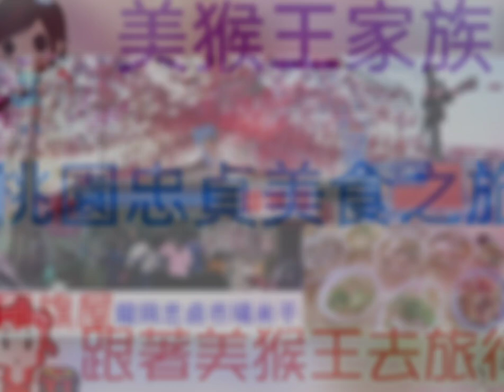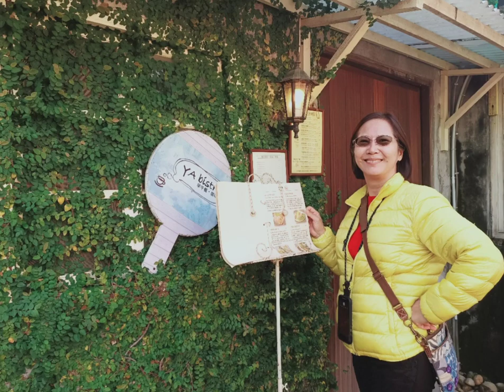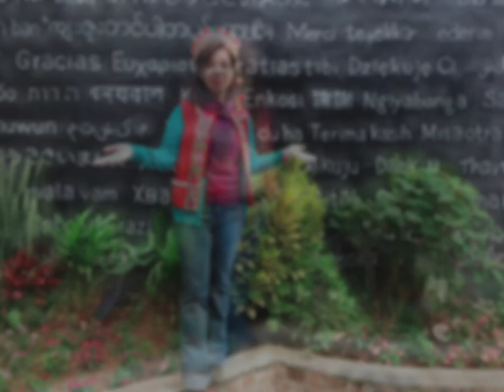2021/11/13(星期六)桃園忠貞美食之旅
享有「桃園將軍村」美名的馬祖新村，並非因當地居民來自馬祖而得名，而是當年蔣總統夫人宋美齡帶領勞軍團前往馬祖慰問時，為了穩定軍心，提出安置這些駐守在前線官兵在台眷屬的需求，而建造了現在的馬祖新村。
第一批眷舍就在民國四十六年完成，並分配給陸軍84師少將官與眷屬居住，而成為龍岡當地第一個眷村。居民也六戶擴大成後來約有兩百二十六戶，採棋盤式道路並搭配魚骨式村舍配置，營造出獨門獨戶的居住空間，周邊則陸續增設了活動中心、禮堂、社區公園、草球場、涼亭等公共設施，形自給自足的半封閉式眷村聚落，並在民國八十七年獲得全國模範社區，帶給全村相當大的鼓勵。

桃園雖然不是全國眷村最多的地方，卻眷村文化保存運動中相當重要的地區。正因為眷村的形成在歷史轉變中扮演著重要的角色，可說從聚落建築到人文風情都是無可取代的特有文化與生活特色，所以在當地居民陸續搬遷至改建後的陸光五村後，桃園市政府文化局開始推動眷村的保存，馬祖新村是繼台北四四南村之後，全國第二個以「化資產保存法」保存的眷村，並在民國九十三年被登錄為歷史建築，給予文化資產的身份，後來再被國防部選定為全台十三個眷村文化保存園區，也是中壢市第一個透過文化資產保存的眷村。

 忠貞新村
中華民國政府於1954年間為第一批撤退來臺的泰緬孤軍興建的眷村之一
忠貞新村位於臺灣桃園市中壢區與平鎮區交界處的龍岡地區[註 1]，是中華民國政府於1954年間為第一批撤退來臺的泰緬孤軍興建的眷村之一。因國防部推動國軍老舊眷村改建計畫，於2005年初拆除

1949年11月，中國人民解放軍第二野戰軍向中華民國政府及其領導的中華民國國軍發動西南戰役。12月初，時任雲南省政府主席盧漢通電投共，其後劉文輝（時任西康省政府主席）、鄧錫侯、潘文華等國軍將領亦率部投共。雲南省會昆明淪陷，雲南省政府消亡；至12月底，解放軍已基本佔領雲南全境[2][3]。李彌於12月21日就任為新任雲南省政府主席，之後以緬甸北部的猛撒為基地建立雲南反共救國軍，繼續與解放軍對抗；後因緬甸政府向聯合國提出控訴國軍侵占其國土，中華民國政府與美、泰、緬等國會商後，決議撤回在緬軍隊[4][5][6][7]。1953年底，李彌率雲南反共救國軍一九三師部隊與眷屬分批撤往臺灣，轄下段希文等則接獲密令留下，成為後來的泰緬孤軍[8][9]。來臺的國軍部隊與眷屬共一萬多人，重新整編成軍官三大隊、步兵三營，設指揮部於新竹，由國防部賦名「忠貞部隊」，象徵滇緬軍眷的忠貞精神；原分置於溪洲、大林、霧峰等台灣糖業公司糖廠倉庫內暫居，後由國防部於1954年秋天於桃園中壢市（現中壢區）與平鎮市（現平鎮區）交界處的龍岡地區興建眷村共534戶（一說503戶），並依部隊番號命名為「忠貞新村」[10][11][12]。該村之後也接納了一些在一江山島戰役中陣亡國軍的遺族[13]。

忠貞新村的房子平均一戶不到10坪，而可遮風避雨的地方大約只有4.5到5坪左右；屋舍前後有一些空地，可用來種植花草或香料。由於當年居住在忠貞新村的官兵大部為雲南人，而其家眷則多來自雲南、泰、緬等地，這使得眷村處處充滿了雲南風情，因此忠貞新村又被稱為「雲南村」[9]。走進村子裡，可以聽到各種少數民族的特殊口音，隨處可見雲南米干、米線、粑粑等雲南和泰緬小吃[9][10]。忠貞新村村前有一座蔣公銅像，旁邊就是籃球場和活動中心。活動中心是村中重要場所之一，每逢節慶，都會在此舉辦聯歡活動，例如元宵節的猜燈謎、中秋節的月光晚會，活動內容包括了雲南傳統的擺夷舞和打歌等，軍方也曾在此舉辦電影欣賞會；此外，村民大會與婚宴等大型活動也都是在活動中心舉行。忠貞新村附近還有一座忠貞市場，是眷村居民生活日常用品的重要來源[9][11]。

1980年代，國防部訂定《國軍老舊眷村重建試辦期間作業要點》，與地方政府合建國民住宅，同時委託軍眷住宅合作社改建眷村；1996年，立法院通過《國軍老舊眷村改建條例》，規劃由國防部自行招商或委託內政部營建署及地方政府代辦改建眷村，加速老舊眷村改建進程。配合眷改政策，忠貞新村於2004年開始拆遷，2005年初拆除完畢；村內居民有遷至大溪、龜山、大楠、內壢等地之國民住宅者，亦有居民領款自行購屋
2013年6月底，臺灣第一座雲南文化公園於
忠貞新村原址一帶落成，佔地約0.2公頃，內有藏族轉經輪、景頗族「目瑙縱歌」祈福柱及擺夷族（傣族）打歌場等多種具雲南少數民族特色的設施。